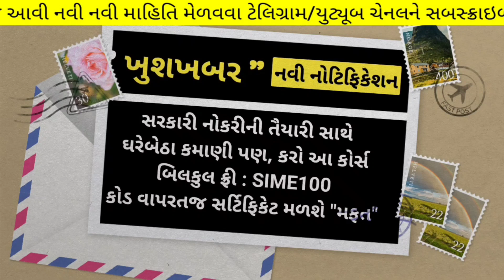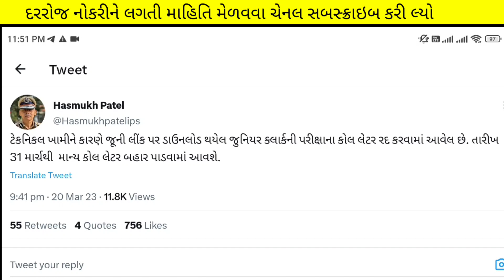junior clerk exam date 2023 in gujarat - gpssb junior clerk call latter - gpssb junior clerk updates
video topic :- junior clerk exam call latter 2023 download | gpssb

(કોડ : SIME100 )